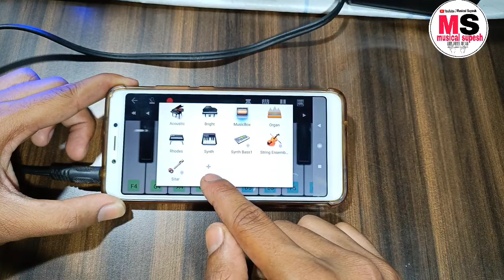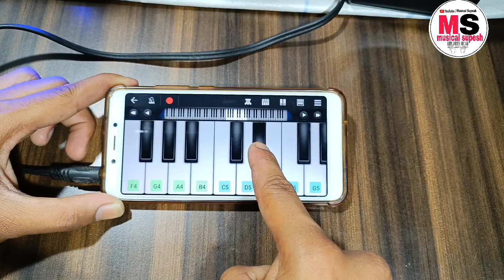KGF Chapter 2 - Tune Mobile Piano Tutorial | Yash | Sanjay Dutt | Raveena | Shrinidhi | Kgf 3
kgf 2 theatrical trailer
kgf movie full hindi
kgf 2 new trailer
kgf trailer chapter 2 hindi
kgf chapter 2
kgf 2
kgf 2 trailer
kgf 2 review